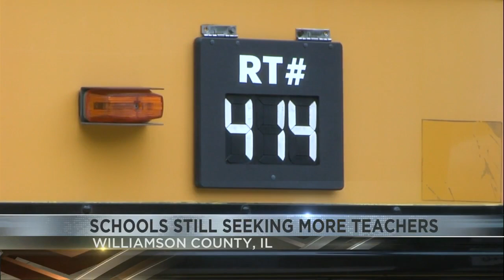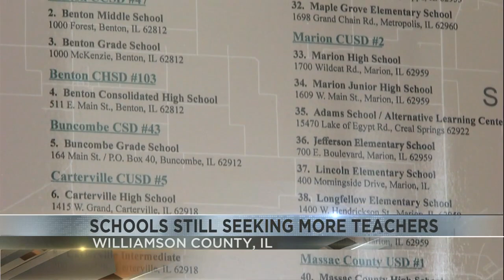School starts in Williamson County amid nationwide teacher shortage